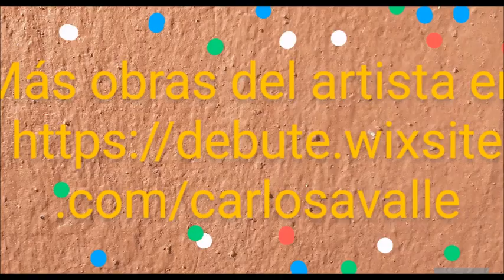Muestra de Arte Virtual 2021: Carlos Avalle presenta sus nuevas pinturas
Obras expuestas: TODOS ESTAMOS UN POCO PERDIDOS / MÁS DE CIEN MIL MUERTOS / EH! / PAN / EL CÍRCULO DE TIZA / INSERT COIN / CRUCIFIXIÓN / HOMENAJE A ALFRED HITCHCOCK

Todas las obras fueron realizadas por CARLOS AVALLE durante 2021

Música del video: CARLOS AVALLE
Edición y Producción: MAXIMILIANO CURCIO